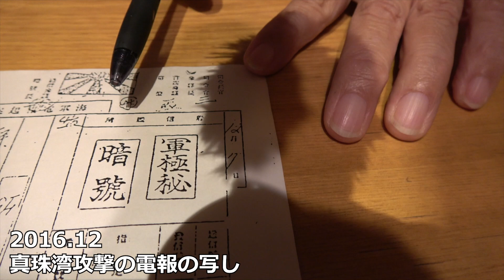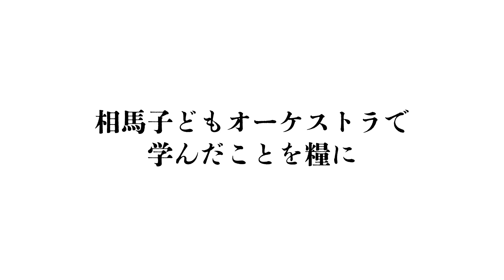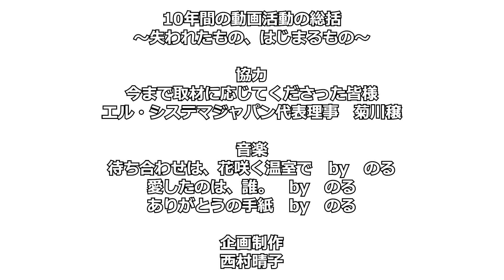10年間の動画活動の総括～失われたもの、はじまるもの～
私、西村晴子は2013年に動画による活動を開始し、10年が過ぎました。この節目に、その活動を総括します。今はもう見られない懐かしい顔が、たくさんありました。10年前には思いもよらなかったことが、今となっては貴重な記録となっています。皆さんも、思いもかけない動画が、写真が、未来へ記録を遺す大切なひとつになるかも知れません。たかが、と思わずにぜひ、記録を残してください。未来へ向けて。